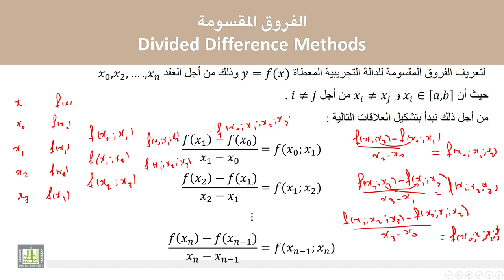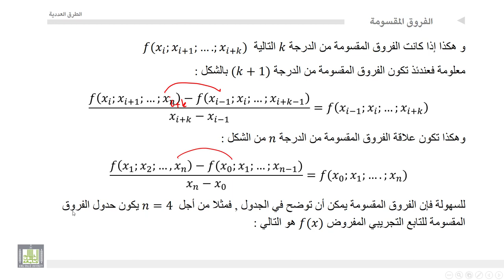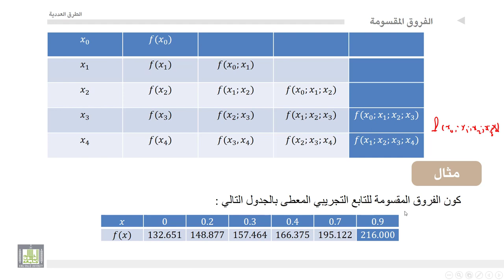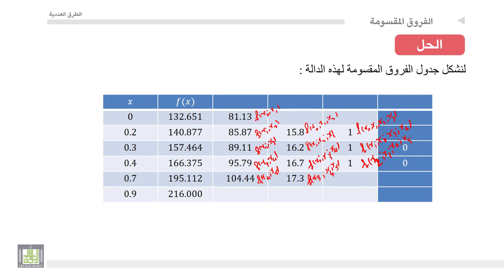الطرق العددية | 3-3 | جدول الفروق المقسومة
المقررات المفتوحة
جدول الفروق المقسومة